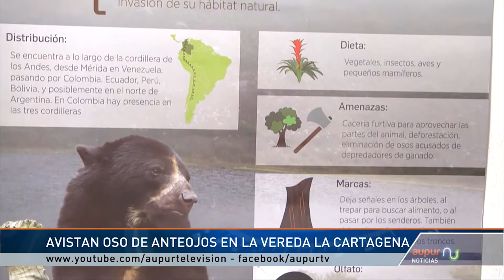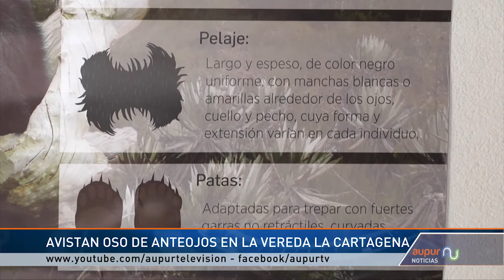Avistan en zona rural de Urrao el Oso de anteojos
¿Pero cuál es la importancia de su presencia en la zona?